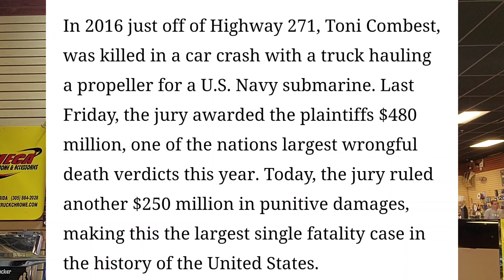Landstar Settles For $50 Million Dollars & Family Of Victim Wins $730 Million Dollar Case